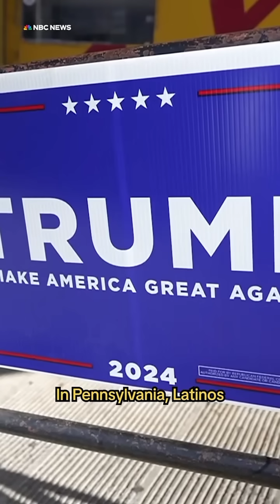How the Latino Vote Secured Trump's Stunning 2024 Victory"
Donald Trump's victory in the 2024 election defied expectations, and a key factor was the Latino vote. Discover how Trump’s strategic focus on issues like economic growth, border security, and anti-socialism helped him win over Latino voters in crucial swing states. This video breaks down the surprising numbers and explores what it means for future elections. Tune in to learn more about the political realignment shaping America's future!"